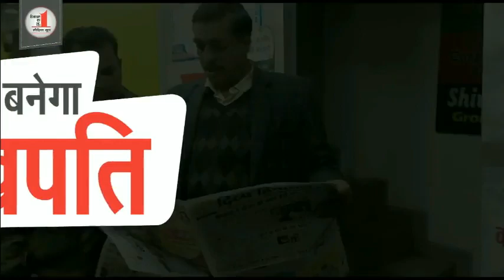भरमौर के झड़ौता गांव में मकान में लगी आग, बेघर हुए लोग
HimachalNews: भरमौर के झड़ौता गांव में मकान में लगी आग, बेघर हुए लोग
divyahimachaltv
dhtv,tvnews
local news
divyahimachalgoodmorning
khabre ftafat
divyahimachalgoodafternoon